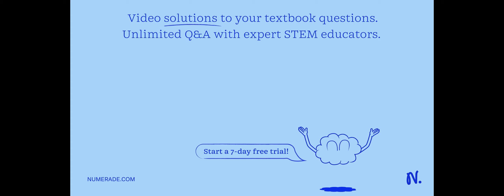Performs lab to calculate the density of olive oil and obtains an average of 0.97 g/mL. You researc…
Performs lab to calculate the density of olive oil and obtains an average of 0.97 g/mL. You research literature values and discover the expected density of olive oil is 0.92 g/mL. What is the percent error of your group x27;s experimental results?